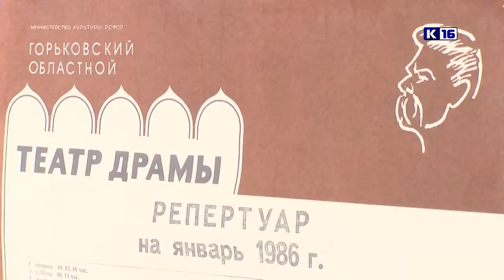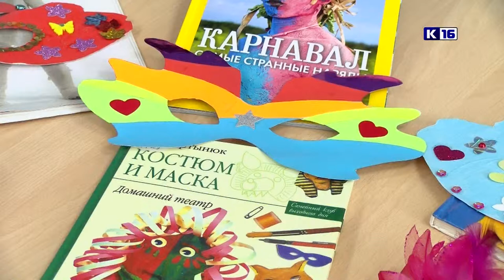Библиосумерки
20 апреля по всей стране пройдёт ежегодная сетевая акция в поддержку чтения «Библионочь-2019». Детские программы по традиции пройдут в рамках специального проекта «Библиосумерки».